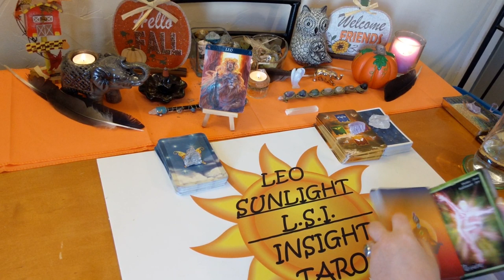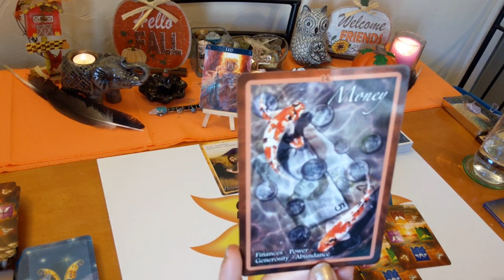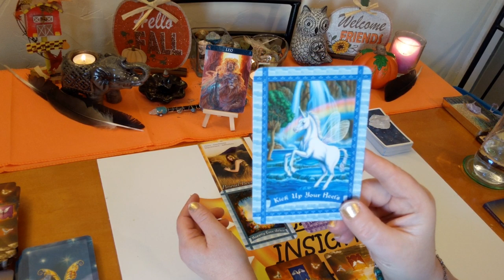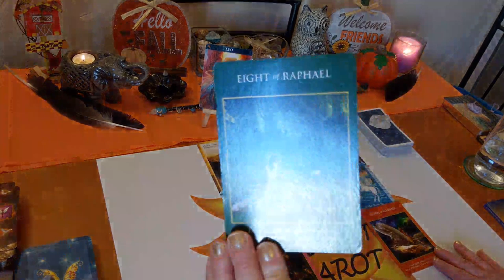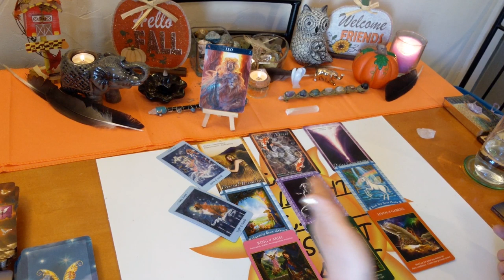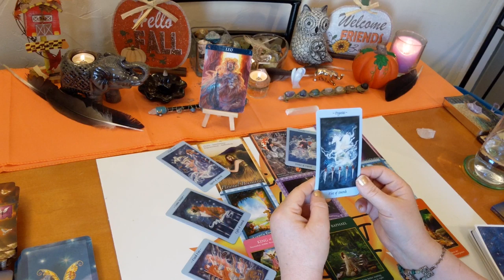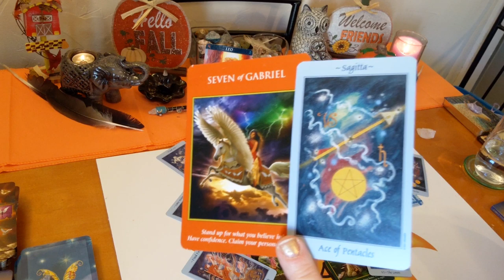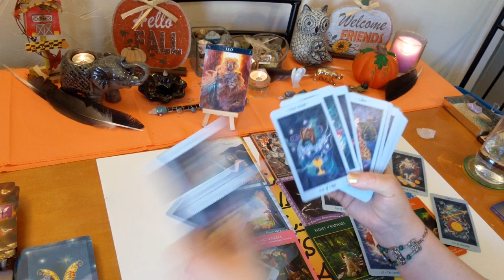Leo♌ Spirit Guide Messages 🙅Boundaries & Abundance💐 November 2019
♌Leo♌ Spirit Messages Tarot & Oracle Card Reading for November 2019. A look at the messages you need to hear right now from spirit using 3 different Oracle decks. All clarified with tarot. I’ll give you the messages you need to hear through intuition & spirit. Some or all of the messages may be intertwined together or all separate messages. Clarity, hope, faith & optimism is what I give along with honesty & truth. Giving you what you need to make the right choices & decisions in your life.

🎴Decks used:
Archangel Tarot – Radleigh Valentine
Healing with the Fairies – Doreen Virtue
Celestial Tarot – Kay Steventon & Brian Clark